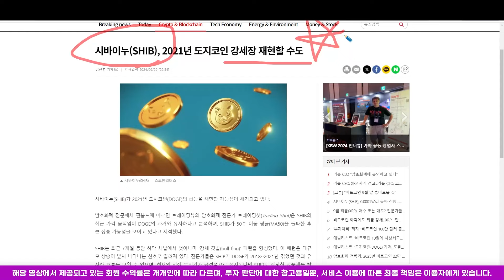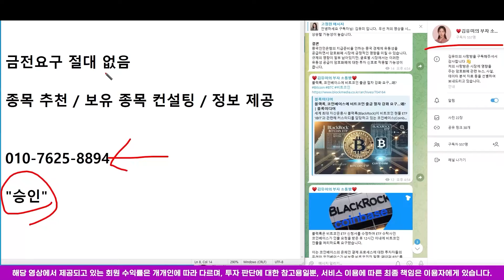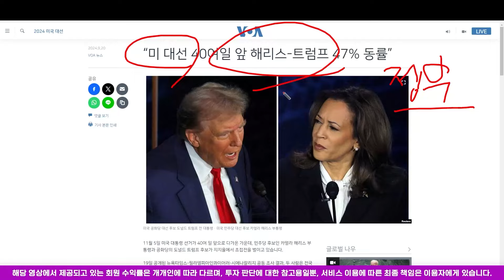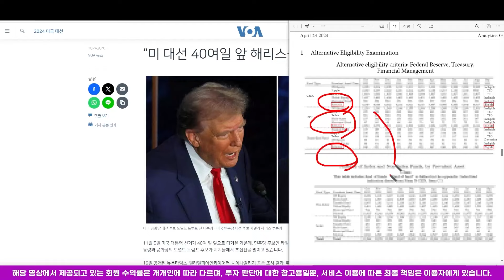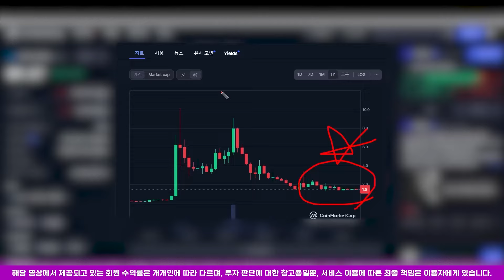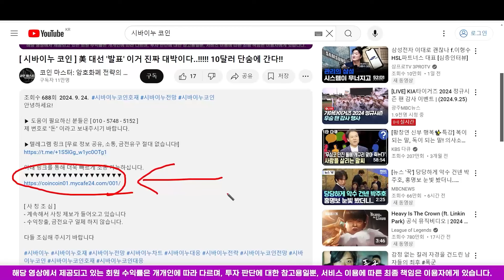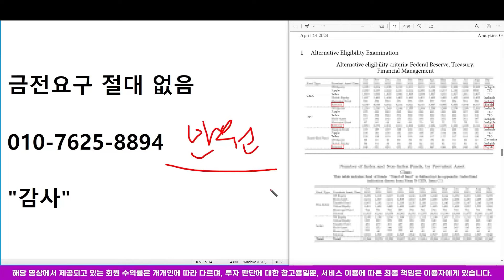▶ 시바이누 코인 ◀ 미국발 3분전 긴급속보!!!!! 이거 찌라시 절대 아님;;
제 번호로 "감사" 라고 보내주시기 바랍니다.

[ 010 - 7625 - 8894 ] "승인" 이라고 보내주시면 입장 가능하십니다.